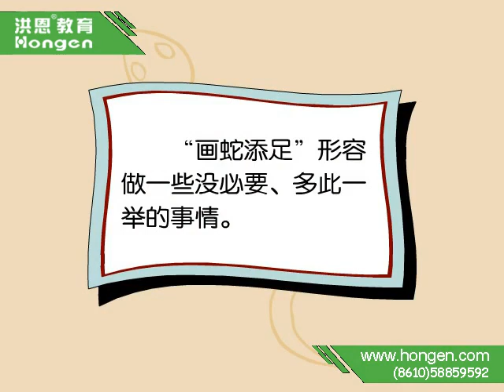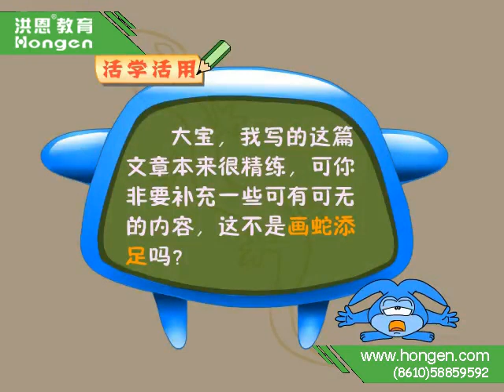HONGEN EDUCATION Fun Chinese for Kids 画蛇添足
A fun way of learning Chinese! Children just love this cartoon, and will easily learn or chant along with the cartoon. HONGEN EDUCATION
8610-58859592